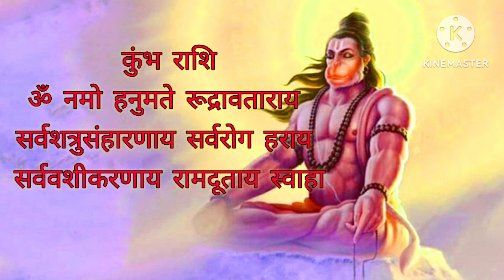राशि के अनुसार श्री हनुमान मंत्र | Rashiyon ke Anusaar Shree Hanuman mantra